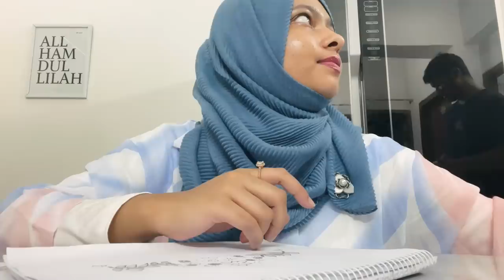What’s on my mind, when I am on my PERIOD (Oh Cramp!)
Made this fun video which I think is relatable to all the girls out there.